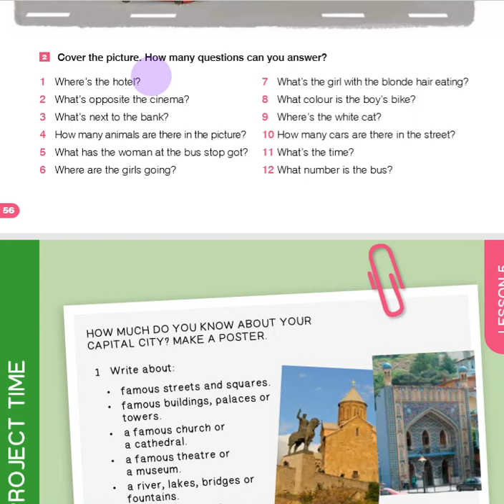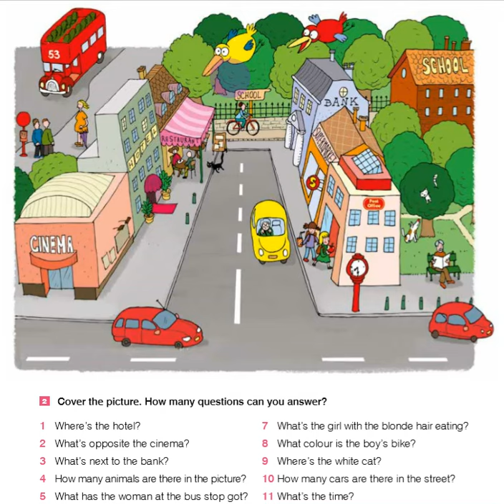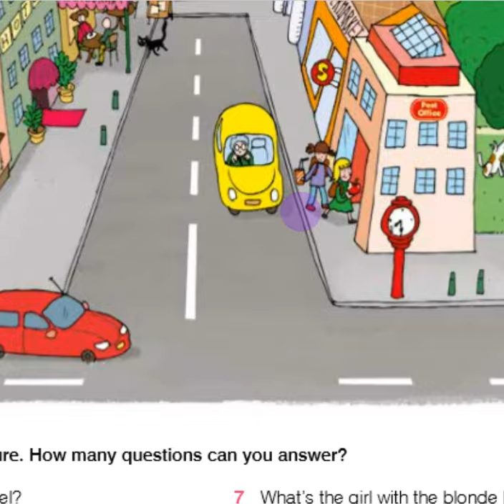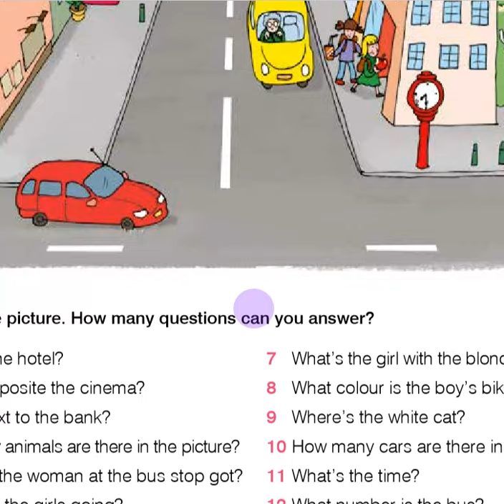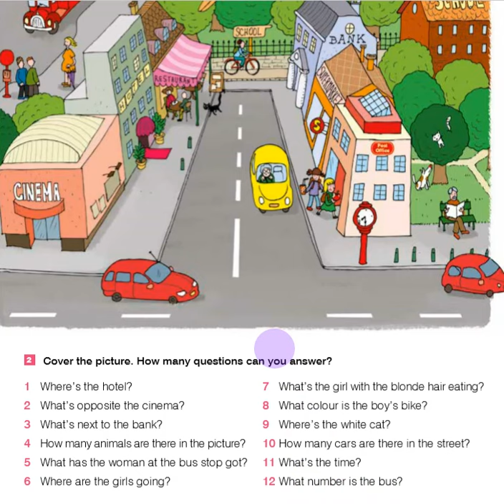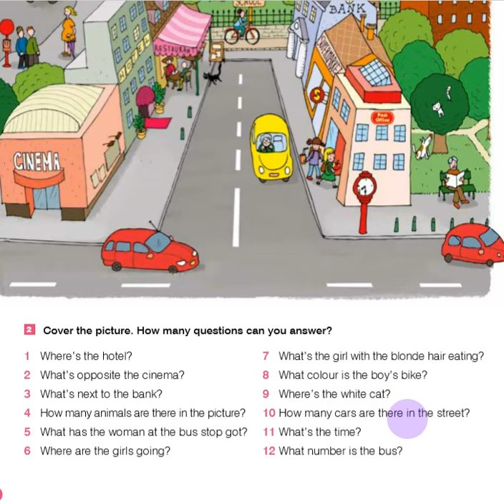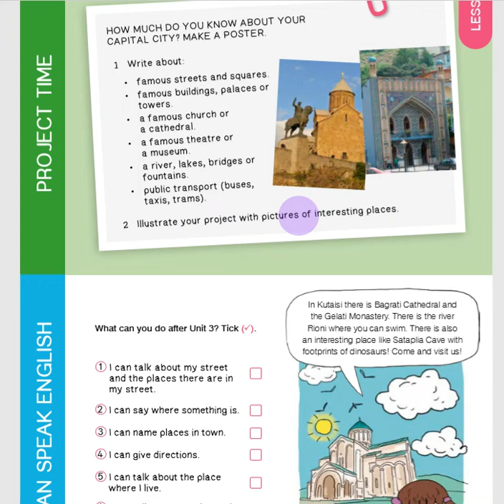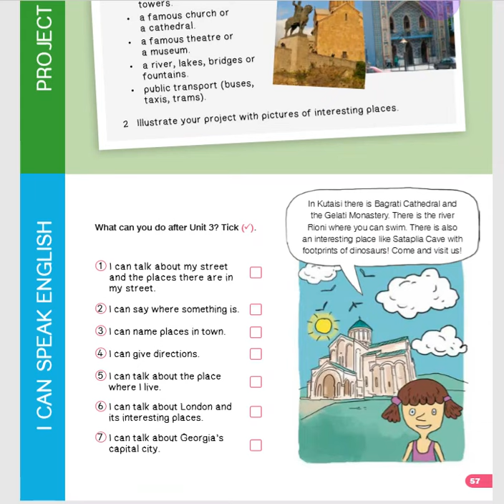4კლ.გვ.56-57 მოდი შევამოწმოთ